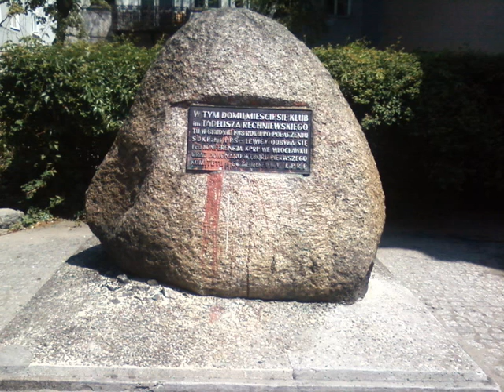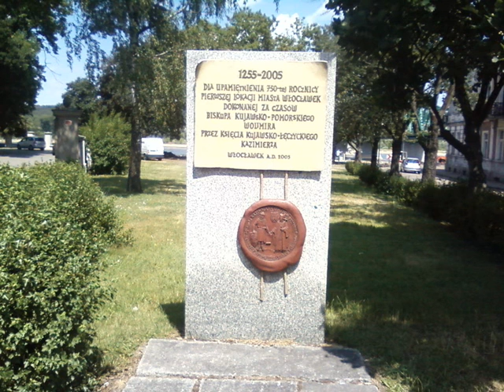Włocławek - Miasto - Kujawy - Travel - Turystyka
Włocławek – miasto w centralnej Polsce, na prawach powiatu. Trzecie co do wielkości miasto w województwie kujawsko-pomorskim, położone nad Wisłą, przy ujściu Zgłowiączki. Jest siedzibą powiatu włocławskiego i historyczną stolicą Kujaw .